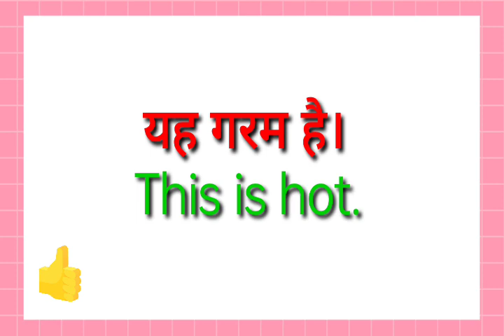yah garam hai ka translation kya hoga//yah garam hai ka translation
yah garam hai ka translation kya hoga
yah garam hai ka translation

hit likes.

lots of  ❤️